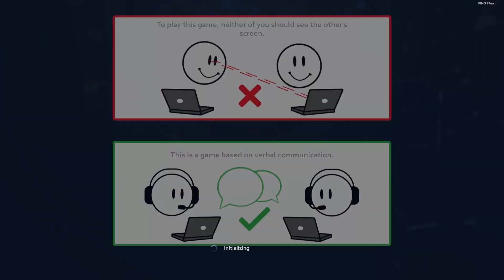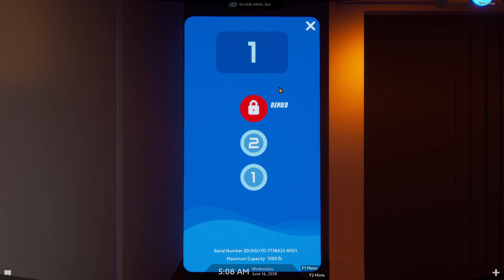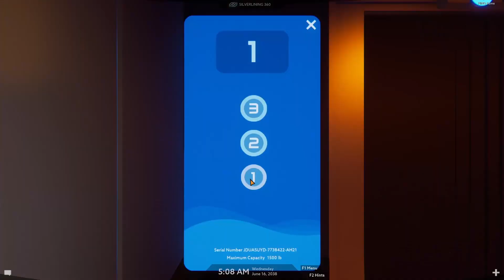The World Needs Us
Featuring me as the better agent and Floofy as the worse agent.